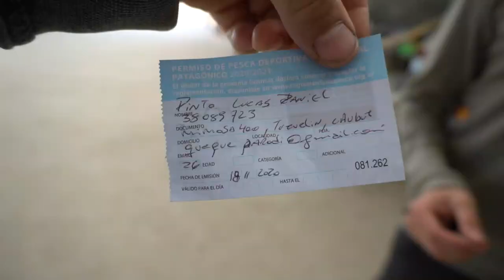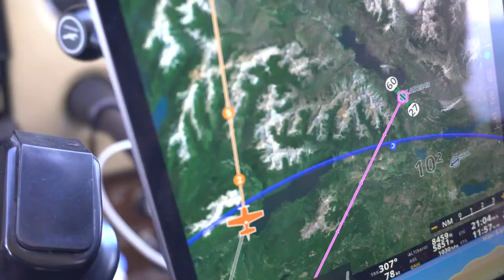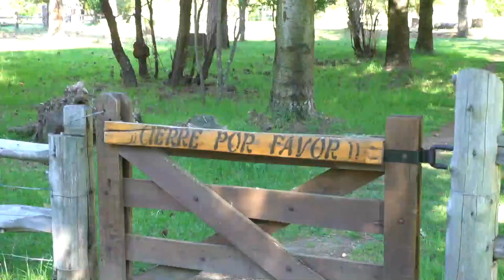NOS FUIMOS A PESCAR A CHOLILA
¡Bienvenidos a nuestro canal! SI DISFRUTAS DE ESTOS VIDEOS, SEGUINOS Y ACTIVA LAS NOTIFICACIONES, eso nos ayuda mucho !

Llevamos a Lucas el nuevo instructor de PBP y a Brian el jefe de Bomberos de Trevelin a cholila una de las pistas mas lindas de Argentina